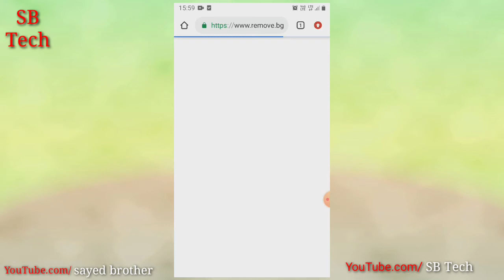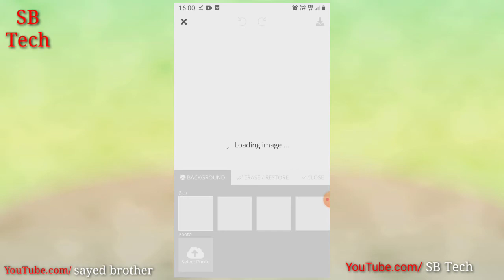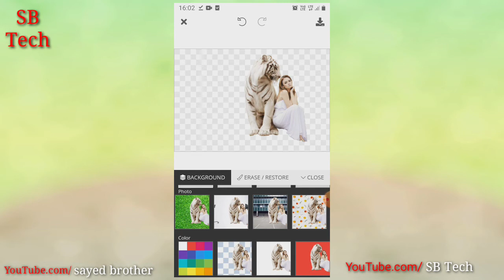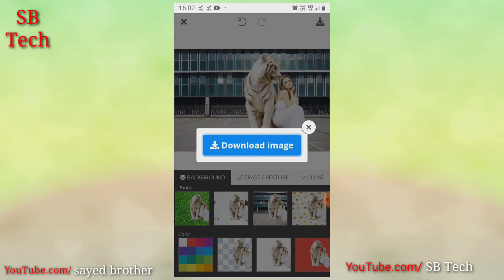Automatic photo eras and background change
Automatic photo eras and background change kaise kare

Is video me automatic photo eras kaise kare aur background kaise lagay

Ye bataya gaya hai.